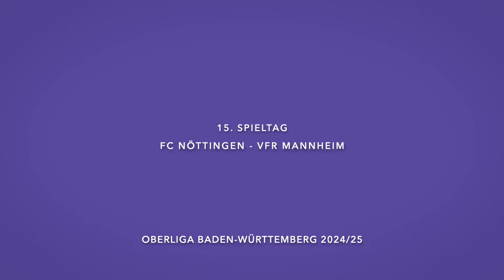Oberliga Baden-Württemberg: FCN - VfR Mannheim 0 : 2 (0:0)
Engagierter FCN muss sich effizienterem VfR Mannheimern geschlagen geben ... Spielszenen und Tore in der Zusammenfassung ...